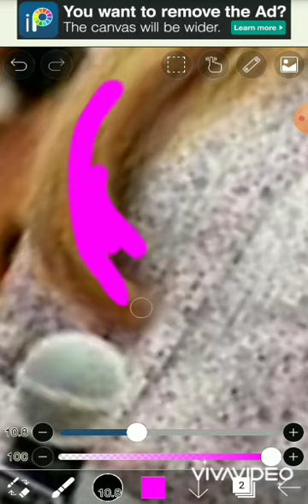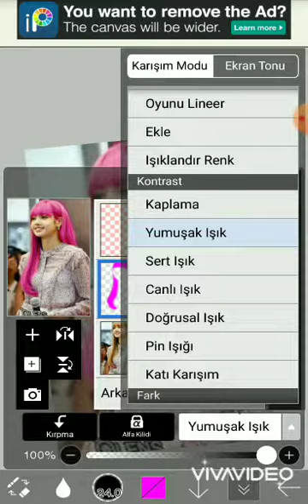BLACKPİNK Lisa saçı pembe olsaydı nasıl olurdu? ( ❤️İşte cevap ❤️ )